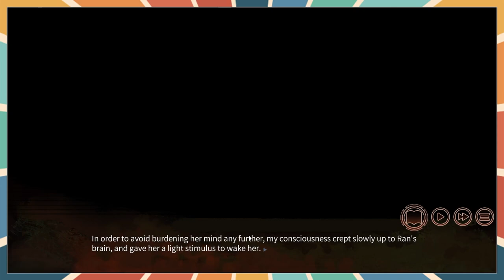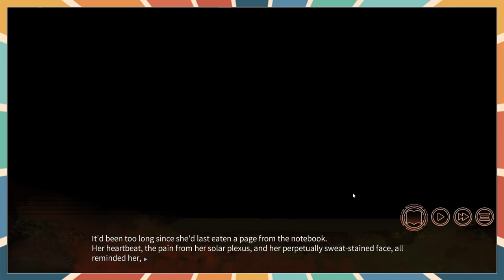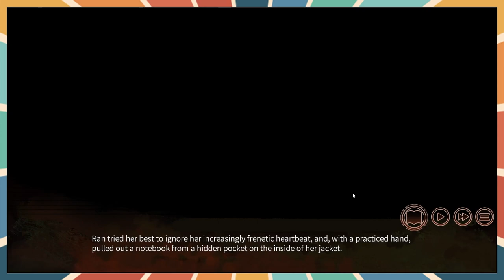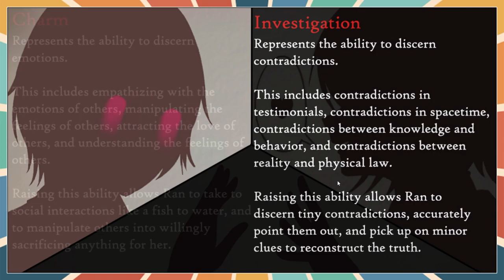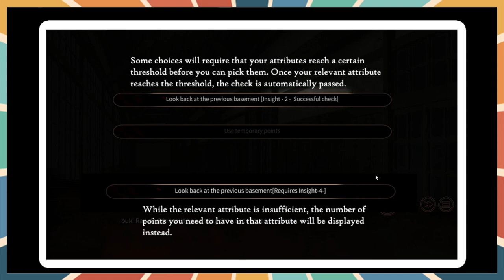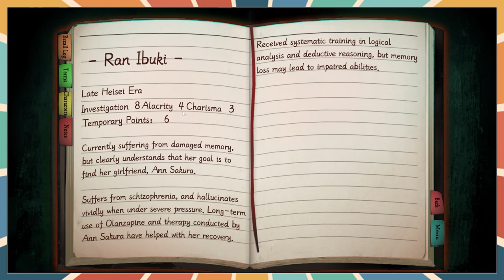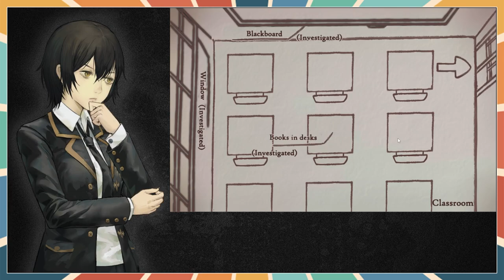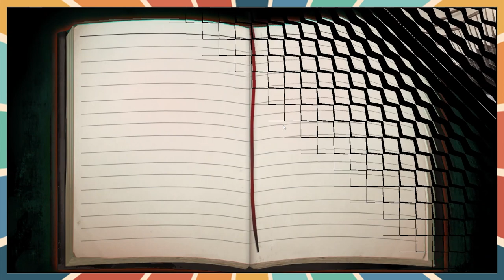Is The Chrono Jotter A Good Game?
EDIT: after finishing the game recently the answer is a resounding yes, go check out the full playthrough on the channel!